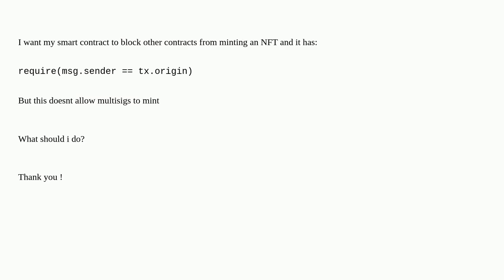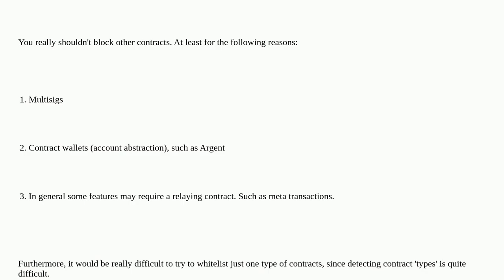Multisig wallets cannot execute functions on another contract because it requires an EOA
A special thanks goes out to the community

  solidity nft